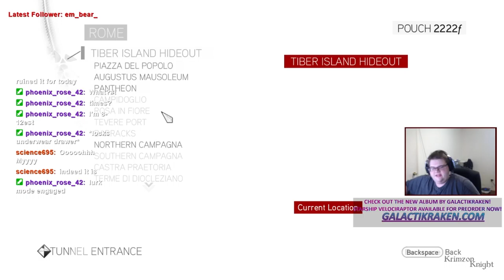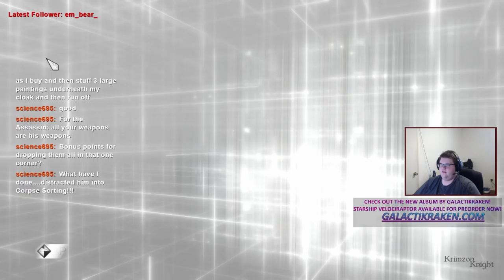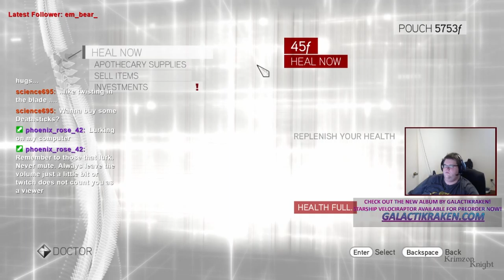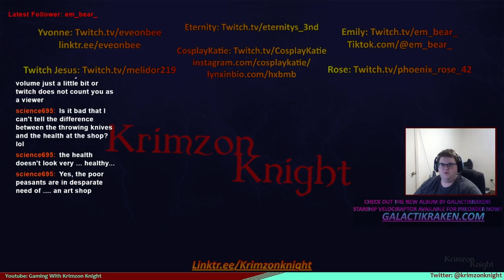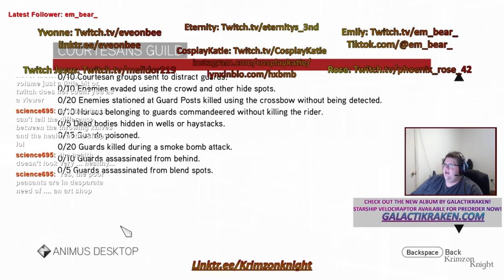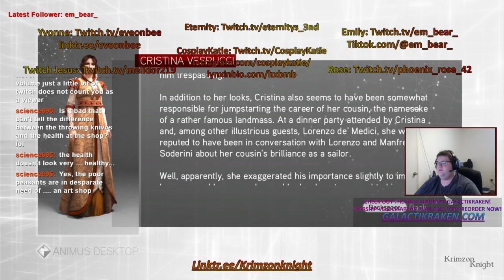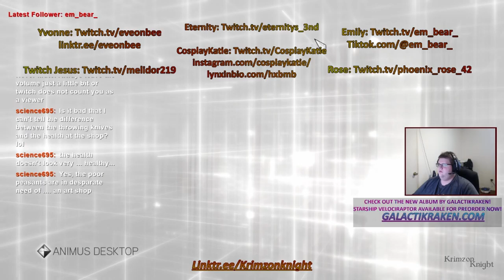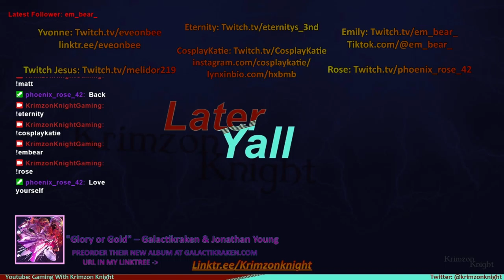Krimzon plays Assassin's Creed Brotherhood Episode 3 – Gather the Allies